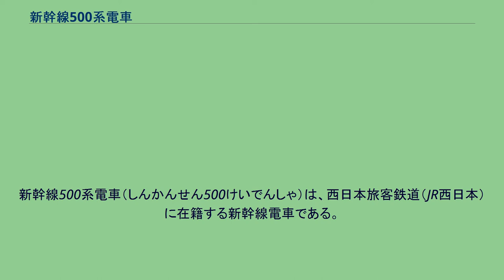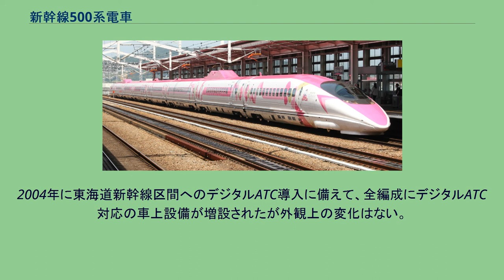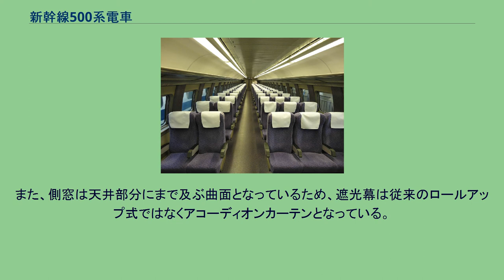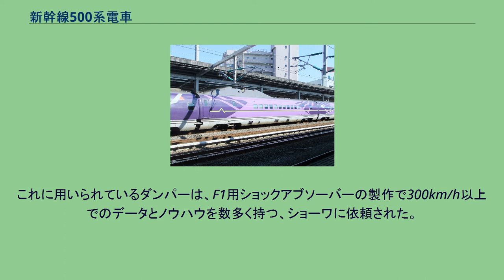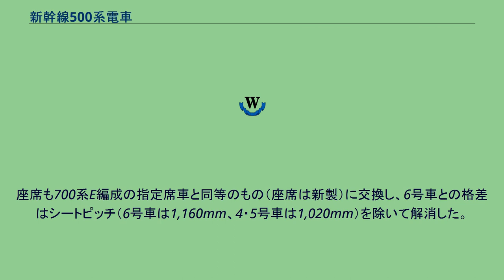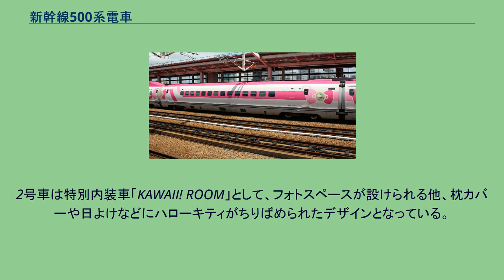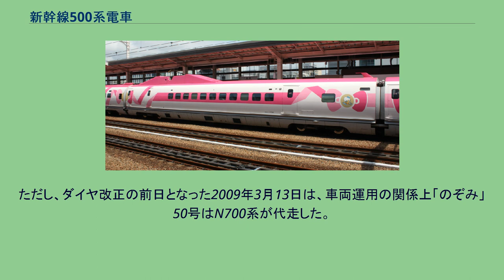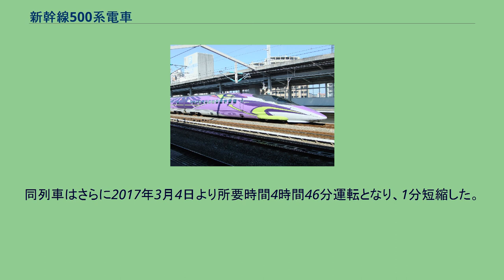新幹線500系電車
新幹線500系電車（しんかんせん500けいでんしゃ）は、西日本旅客鉄道（JR西日本）に在籍する新幹線電車である。
1997年3月22日のダイヤ改正で営業運転を開始した。
JR西日本は、自社の路線である山陽新幹線の航空機に対する競争力強化の一環として、より一層の高速化を目指して「500系」を開発した。
車体強度・台車強度・力行性能などすべて320km/h対応として設計・計画され、1996年1月から1998年12月にかけ、16両編成9本合計144両が製造された。
当初は山陽新幹線区間限定で「のぞみ」運用を中心として営業運転を開始し、新大阪駅 - 博多駅間を最短2時間17分で結んだ。
その後東海道新幹線での営業運転を開始し、後続系列である700系の最高速度が285km/hと低く抑えられたこともあり、「のぞみ」の中でも特に速達性を重視した運用に長く充当された。
1996年1月に1編成、1997年7月から1998年12月にかけて8編成の全9編成・144両が川崎重工業（旧1 - 6号車）・近畿車輛（旧7・8号車）・日立製作所笠戸事業所（旧9・10・13 - 16号車）・日本車輌製造（旧11・12号車）の各社が製造した。
新製時はすべて16両で組成され、編成記号はW。
3次に分けて製造された（W1：第1次車（量産先行車）、W2 - W6：第2次車、W7 - W9：第3次車）。
徹底して高速性能を追求したために、製造コストや居住性の問題、特に東海道新幹線内での他系列との定員の違いなどの点が運行開始後に問題となった。
2007年に最高速度300km/hの高速性能と居住性の両立を目指した後継車両として、東海旅客鉄道（JR東海）・JR西日本の両社が共同開発したN700系が営業運転を開始し、同系の増備により所要数が充足されたことから、500系は2010年2月28日に定期「のぞみ」運用から離脱した。
これに伴い余剰となった全9編成のうち、量産先行車のW1編成を除く8編成（W2 - W9編成）については2008年から2010年にかけて8両のV編成に改造短縮され、山陽新幹線の「こだま」に転用され（8両短縮V編成を参照）、2010年2月限りで「のぞみ」および東海道新幹線での運用から撤退した。
東海道新幹線内で「のぞみ」の停車しない駅（小田原駅・熱海駅など）にも非常時対応などのために、Wと表記された500系の停車位置目標が設置されていた。
第41回（1998年）鉄道友の会ブルーリボン賞受賞。
1996年には通商産業省（現・経済産業省）のグッドデザイン商品選定（現在の公益財団法人 日本デザイン振興会・グッドデザイン賞）の商品デザイン部門での選定を受けた。
JR西日本が保有する新幹線車両のうち、JR西日本単独で開発した車両は2020年現在当形式のみとなっている。
本系列のデザインはドイツの工業デザイナー、アレクサンダー・ノイマイスターによって行われ、それまでの車両と比べると高速性を感じさせるデザインとなっている（彼は福岡市交通局3000系電車や、ドイツ鉄道 (DB) のICE3のデザインも手がけている）。
内装については、次項で述べる構造上の制約から来る車内空間やシートピッチの減少を和らげるべく配慮されており、カラースキームや照明についても利用客の視覚に優しいものとなっている。
円形を描く車体断面 （京都鉄道博物館保存車） 鋭く尖った500系の先頭形状 高速時のトンネル微気圧波問題のため、先頭車両は全長 (27m) の半分以上の15mにわたり断面を徐々に窄めており、尖ったジェット戦闘機のような外観である。
この15mという長さは、320km/h営業運転を前提にして、航空宇宙技術研究所のCFDで解析を行っている。
空力上の問題を解決した形状であるものの、先頭車の客席減少や運転席からの視野も限られるなど、マイナス面もある。
また、同じく300km/h超での微気圧波対策として、車体高を300系と同等まで維持しつつ車体断面積を縮小するため、客室自体に影響の少ない部分（車体の裾や荷棚部分）を削り、300系比1割減の10.2m2まで縮小した。
そのため、車体断面も他の車両と一線を画す円形（回転放物面体）である。
運転室のガラスは各種の航空機や電車にガラスを納入している サ...